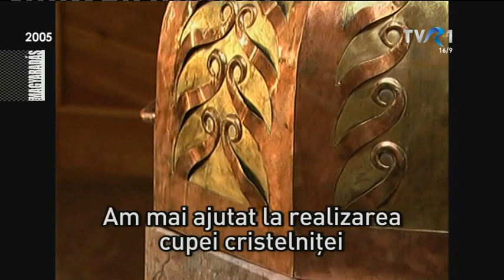MAGYARADÁS / Műhely / Nagy Ödön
2017. június 12-én elhunyt Nagy Ödön szobrászművész. Csíkszereda egyik legismertebb, népszerű művésze volt, akinek több alkotása is a megyeközpont díszét jelentik. A mindig jókedélyű, közvetlen természetéről ismert és közkedvelt művész 2005-ben mesélt életéről, alkotásairól.

Készítették: T. Bányai Péter, Miholcsa Gyula, Balázs János

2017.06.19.